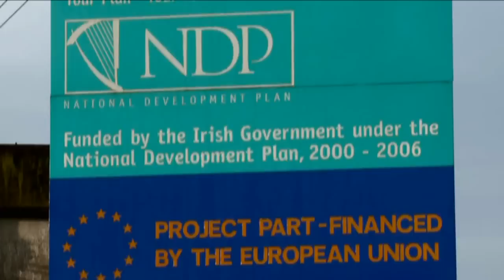eco-eye Part 3 (The Western Rail Corridor- Sustainable Transport in the West)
The Western Rail Corridor was closed in various stages throughout the last fifty years. After the demonstrable success of the Ennis to Limerick line, work is underway, as part of Transport 21, to reopen sections of the line. The need for a comprehensive railway system is an essential part of a national, sustainable transport policy.

Our full length programme examining this issue will follow Duncan as he travels up the Western Rail Corridor, from Limerick to Sligo, and on to Donegal, as he discovers the potential benefits of the service from social, economic and environmental perspectives. As he travels north he will meet the people who will be using the service and witnessing the impact of road centric transport planning.